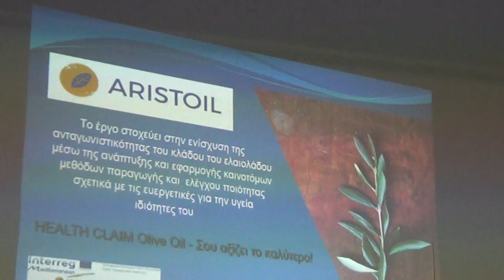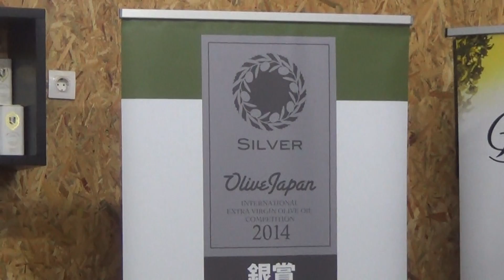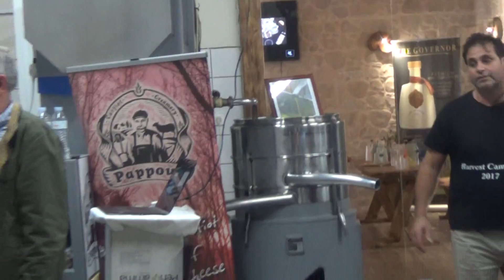'The Governor-Κυβερνήτη' Ελαιουργία Αγ. Ματθαίου Corfu,Ομιλία κ.Σπύρου Δαφνή,16-5-2019,Βίντεο 3ο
Σ' αυτό η ομιλία του Πρεσβύτερου Υιού τηςΕλαιουργίας της  Οικογένειας Αναστασίου Δαφνή,του Σπύρου που αυτά που θα ακούσατε ανέπτυξε.!Οι Παρόντες Καθηγητές που αναφέρθηκαν από αριστερά στο Πάνελ.!Ο Αμερικανός Καθηγητής ο 2ος από αριστερά.!Governor Oil Mill Aghios Mattheos Event about the whole production of pure Oil & here the Speech of Mr Spyros Dafnhs one of it's Owner about the whole Event.!Participation at panel 4 University Professors.3 from Athens & One from U.S.A,mentioned by Him & from left.!